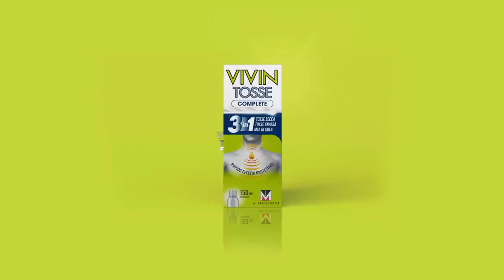Vivin Tosse Complete 3 in 1 Diverse Tossi, un'unica risposta! 15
Publicidad (Spagnolo)
Publicité (Francese)
Werbung (Tedesco)
Publicidade (Portoghese)
Reklam (Turco)
Реклама (Russo)
広告 (Giapponese)
광고 (Coreano)
إعلانات (Arabo)
বিজ্ঞাপন (Bengalese)
વિજ્ઞાપન (Gujarati)
विज्ञापन (Hindi)
ਐਡ (Punjabi)
விளம்பரம் (Tamil)
ప్రచారం (Telugu)
ಜಾಹೀರಾತು (Kannada)
പരസ്പരം (Malayalam)
โฆษณา (Tailandese)
សេវាកម្ម (Khmer)
Quảng cáo (Vietnamita)
مبيعات (Urdu)
ප්රදාන (Singalese)
Publiciteit (Olandese)
Реклама (Ucraino)
Publicitate (Rumeno)
Διαφήμιση (Greco)
Реклама (Bulgaro)
Publicitat (Catalano)
Reklama (Croato)
Reklama (Ceco)
Reklame (Danese)
Reclame (Olandese)
Reklaam (Estone)
Mainonta (Finlandese)
Publicité (Francese)
Werbung (Tedesco)
Διαφήμιση (Greco)
פרסומת (Ebraico)
हिंदी (Hindi)
Hirdetés (Ungherese)
Auglýsing (Islandese)
Pubblicità (Italiano)
광고 (Coreano)
Reklamë (Albanese)